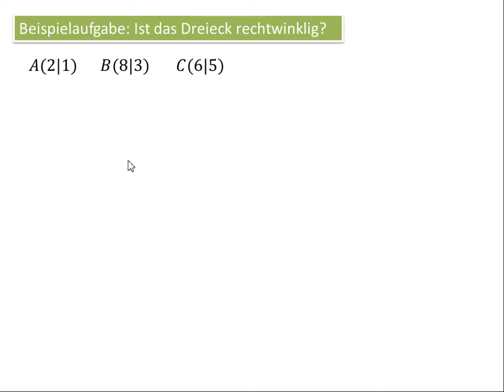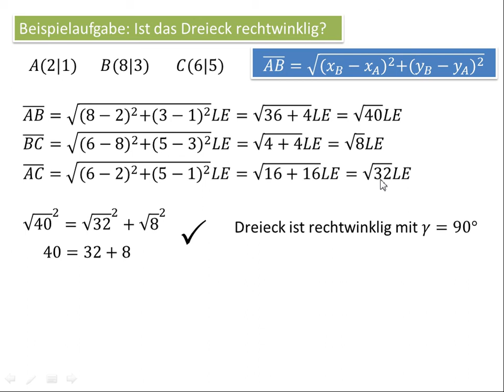9.6.3 Beispielaufgabe Streckenlänge